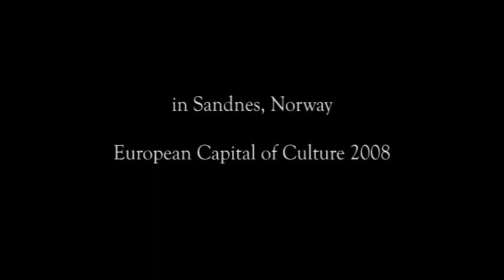Onskebronn - an interactive installation by phase7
This interactive media-sculpture was invented by phase7 performing.arts for the EUROPEAN CAPITOL OF CULTURE 2008. It was shown for two seasons in Sandnes/Norway and attracted thousands of visitors. By stepping onto the interactive LED-platform guests could start dancing with images on the illuminated surface, which reacted to the movement of each visitor.

phase7 performing.arts
Artistic Direction: Sven Sören Beyer
Software-Art: Frieder Weiss
Composition: Sasse Baumhof
3d-Art: Andre Pleil/volumesnatcher

in cooperation with snohetta

Conception: Sven Sören beyer/Christiane Neudecker
Technical Direction: Sven Nichterlein
Projekt Management: Jule Kauert